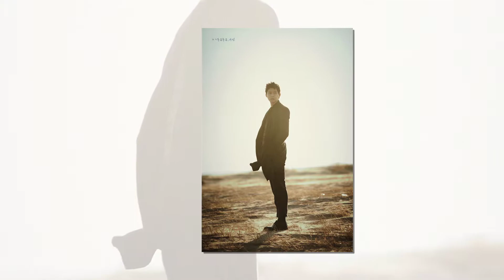Park Yoo Chun 박유천 # 8